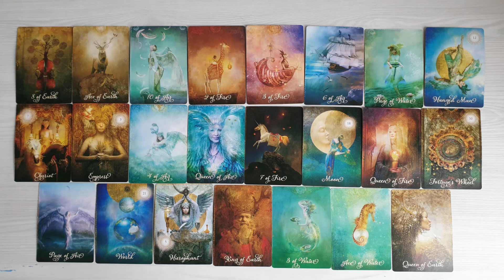Virgo. Bacaan Bebas: Jadi, bagaimana?